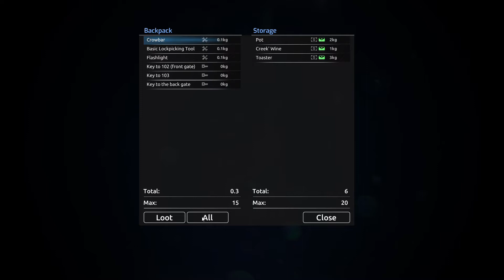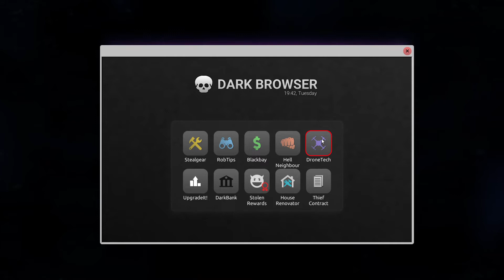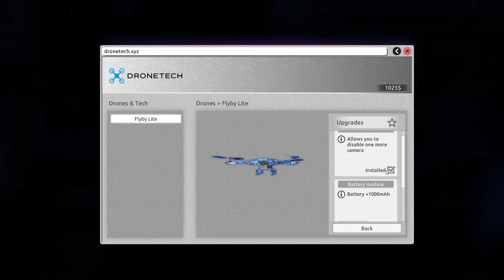Thief Simulator 2 part 6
Thief Simulator 2 will transport you to a world full of valuables, expensive cars, and rustling banknotes. As long as you find a way to steal them. Know that a thief's trade is not a piece of cake. In order to get some practice, you'll start with petty theft.